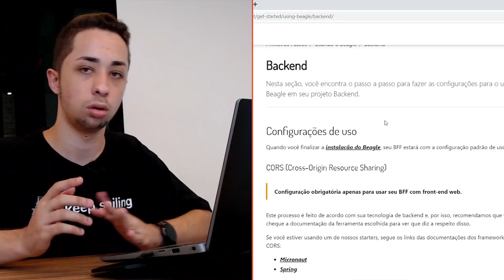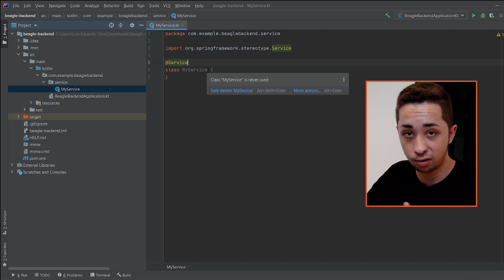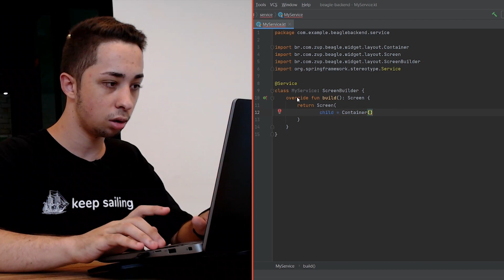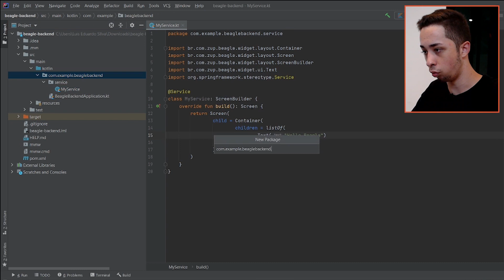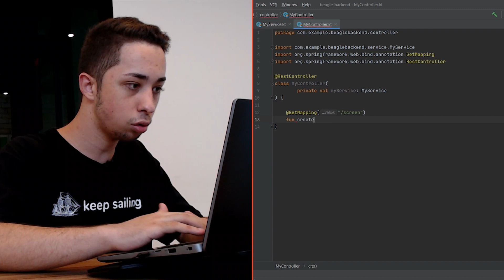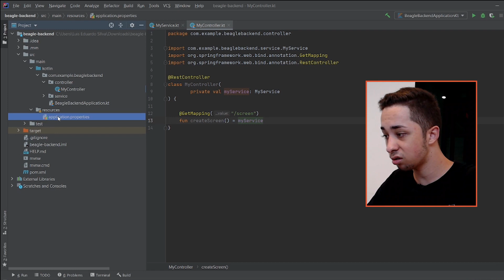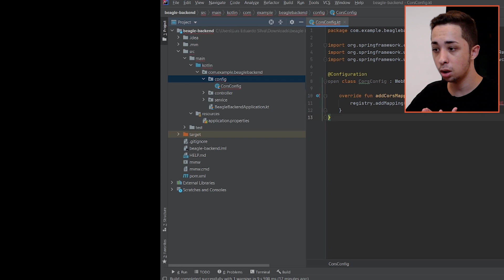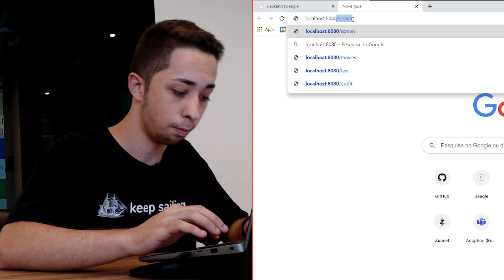Como criar uma tela pelo Back-End 💻 | ⛵ Beagle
✋ Adoraríamos saber sua opinião sobre nossos conteúdos➡️

No vídeo de hoje você vai ver como criar uma tela pelo Back-End usando o Beagle, ou seja, um exemplo prático de Backend for Frontend (BFF).

Vídeo que o Luis‌ ‌Eduardo cita no vídeo, “Como instalar o Beagle em um projeto Backend”

⬇️ Você vai ver neste vídeo ⬇️

00:00 - Introdução
00:24 - Apresentação da Documentação do Beagle
01:11 - Começo do tutorial de como criar uma tela pelo Back-end usando o Beagle
7:59 - Testando localmente

Estamos lançando produtos Open Source, sabia? Dê uma olhada no nosso blog e acompanhe as novidades ;) 💡